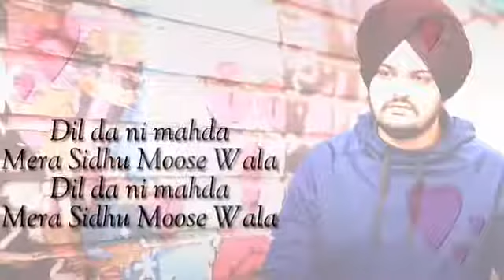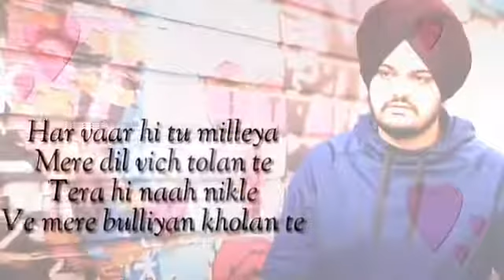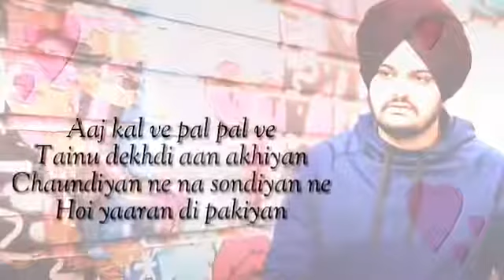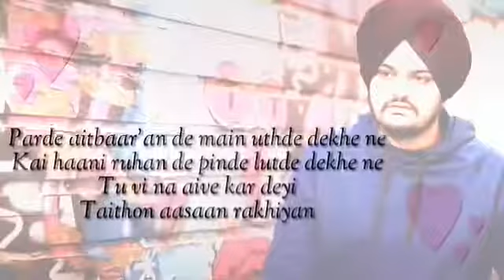Haji Tasawar abbas in jeddah group 0571602827